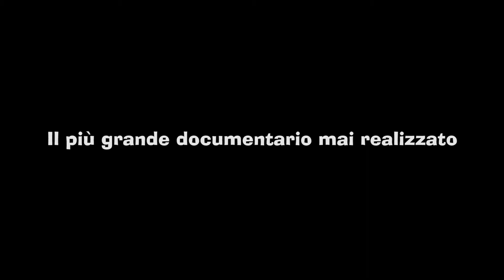L'uomo con la macchina da presa | Trailer | Indiecinema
Una giornata qualunque di un cine-operatore che vagabonda senza scopo apparente in città alla ricerca della vita da filmare. La macchina da presa innesca un'esplosione di creatività che è una nuova visione della realtà: cinema puro che si esalta con invenzioni di montaggio geniali.

Indiecinema è un canale di streaming in abbonamento, un cineclub on line che puoi guardare su qualsiasi dispositivo connesso a Internet, senza interruzioni pubblicitarie. Il cinema indipendente, d'autore, film cult e classici che non trovi da nessun altra parte, senza interruzioni pubblicitarie. Nuovi film, cortometraggi e documentari ogni settimana.